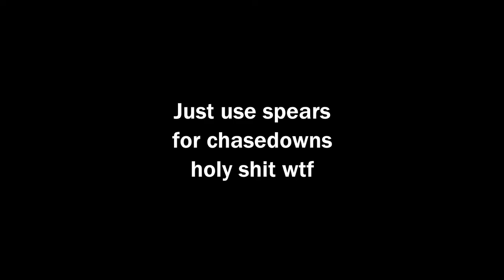This Invasion Was Like Running Barefoot On Sandpaper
0:00 Ewwww, I stepped in shit
1:44 3v3 brawl on the top of the mountain
3:55 A murky mirror that'll make you cringe
5:53 Bad players get saved
9:00 Back to 3v3. Resummon is balanced
10:00 Tactical retreat to make some estus and wait for backup
11:00 Let's just fight already. You with your ovelevelled phantom, me with my... teammate
13:05 Host survives on net, red hits me more than host does
14:55 Running away and blocking the host's phantom
15:51 The martians attack me
17:34 The year is 2021, and invaders still don't understand friendly fire in chase downs
20:56 Red teammate drained all my estus and then died gg thx
22:40 Seriously though, if you both switched to thrusting weapons, the fight would be over
24:25 Jane gets back the estus his greedy teammates stole
25:00 You survive on wifi, I survive on cringe
29:52 The trash takes itself out

 In game name: Unchosen Dead
 Steam name: Jane Whitwork